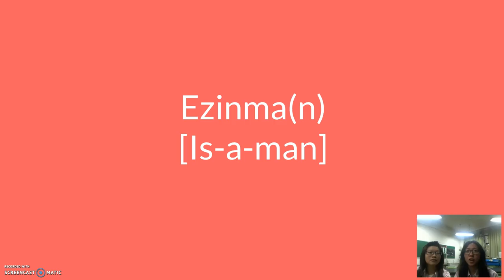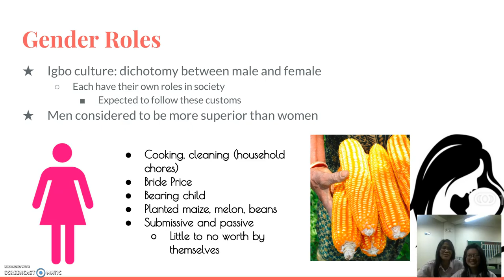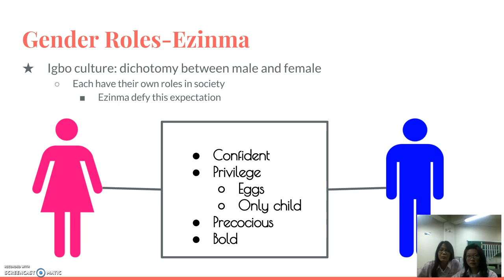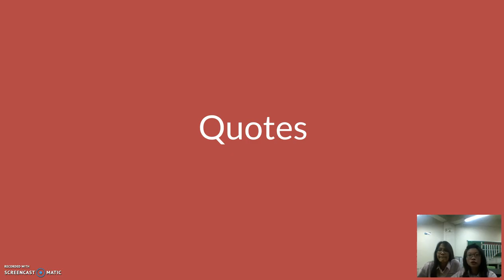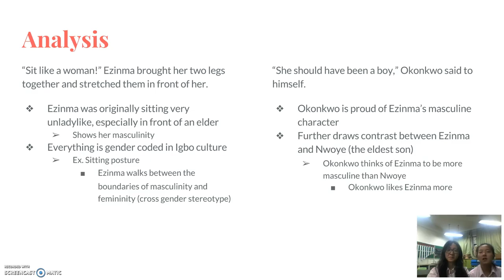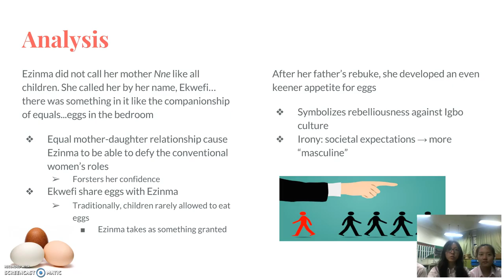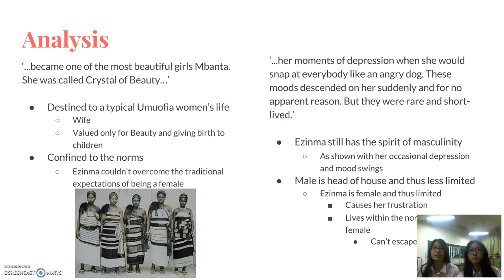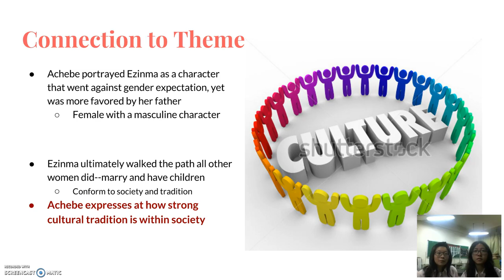English Flip Video Project - Things Fall Apart: Ezinma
By: Annie Liu, Claire Chen, Emily Ha, Jennifer Ai